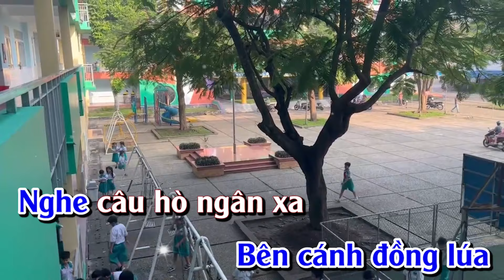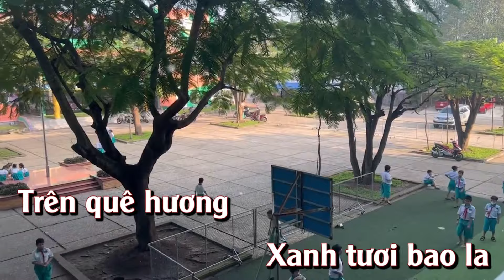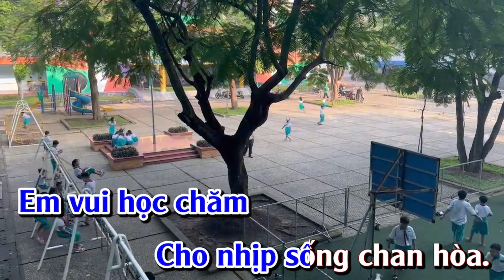Hát Mẫu: Mái Trường Tuổi Thơ - Lời Việt: Lê Anh Tuấn - Âm Nhạc Lớp 4 - Sách Cánh Diều